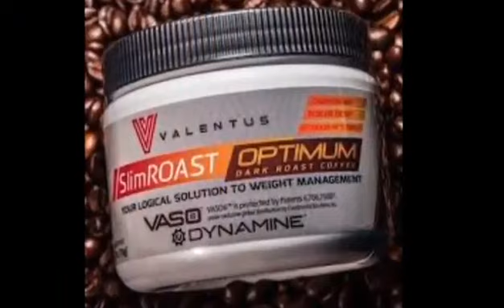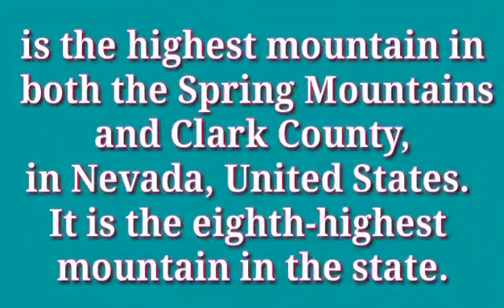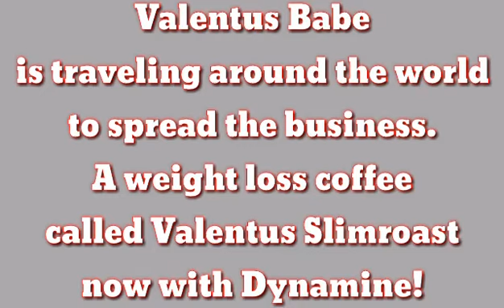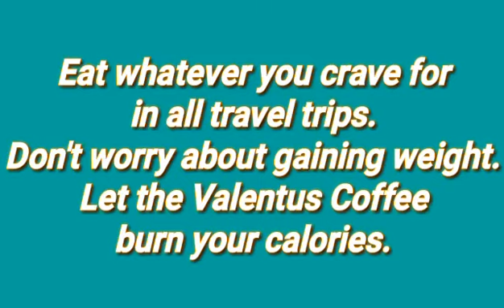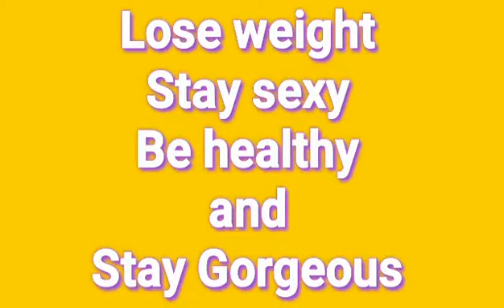Mt. Charleston Snow 2011 | Nevada (Valentus Products)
37th: Jia Claire Allanic

Date of travel: December 26, 2012